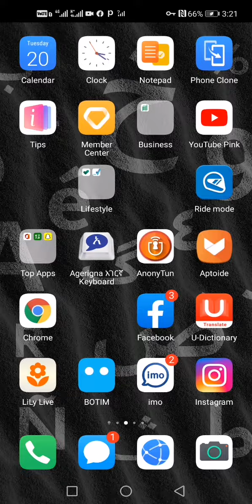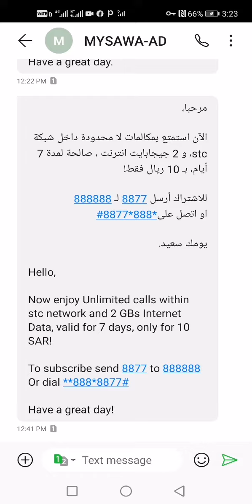በአስር 10 ብር ለ7 ቀን መፍቱህ መጃን ተጠቀሙ part 2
በዚህ ቻናል የተለያዩ ከቴክኖሎጂ ጋር የተያያዙ አፖች
ሊንኮች ኢሜሎች አዳድስ ስለቴክኖሎጂ ዜናዎች ሌሎችንም አፕች አዘል ትምርቶችን

የምንማማርበት ቻናል ነው ሰብስክራይብ ያላረጋቹህ ካላቹህ ሰብስክራይብ በማረግ የቻናሌ ቤተሰብ ይሁኑ